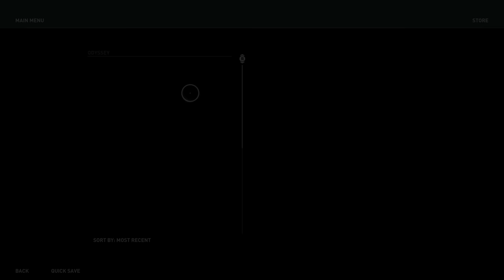ASSASSIN'S CREED ODYSSEY Part 15 XBOX ONE X and PS4..